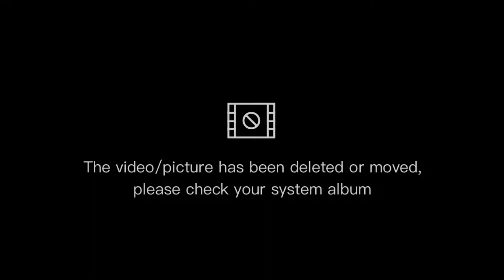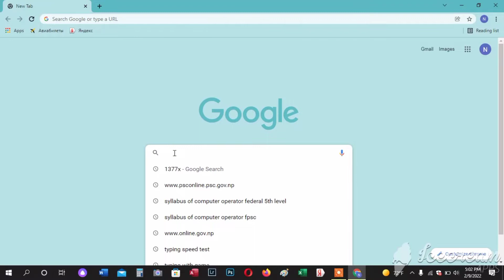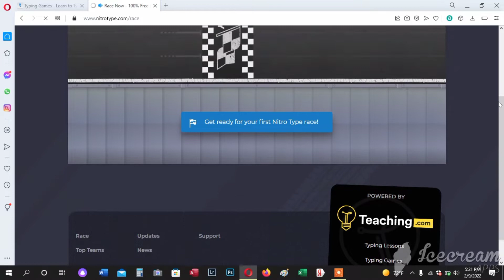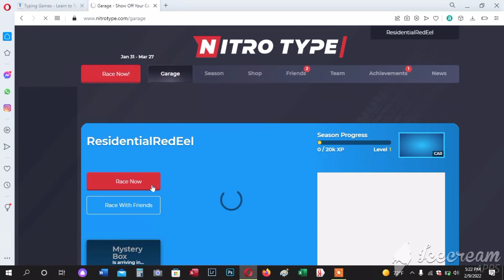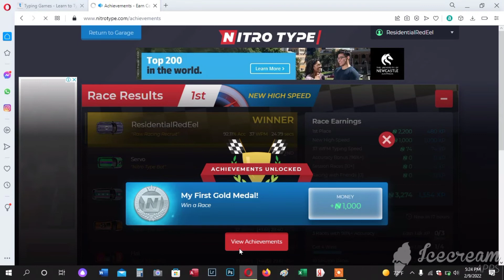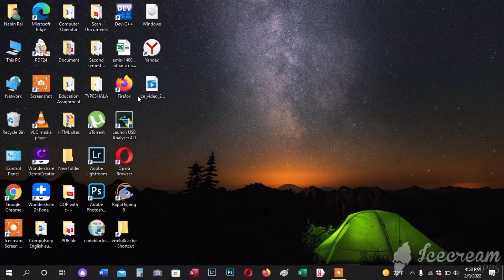How to increase Typing skill by playing game.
Words per minute, commonly abbreviated wpm, is a measure of words processed in a minute, often used as a measurement of the speed of typing, reading or Morse code sending and receiving.￼

Download TypingMaster 11

Typing Test

Typing Practice

TypeTastic!

Typing Race

139 Amazing Free Typing Games

Fun Typing Practice! 139 Free TypingGames for Kids and Adults

NewestOldestMost LikedMost PlayedA-ZZ-A

4.4

4.1

4.1

4.1

4.1

4.1

4

4

4

4

4

4

3.9

3.9

3.9

Load More

￼Keyboarding starts in the Elementary

Digitalization has brought laptops, Chromebooks, PCs, and tablets into everyday use in schools. Even kindergartners are already using different devices to learn new things. The keyboard is an essential part of using digital devices, and practicing to touch-type is gaining more and more momentum. While the smallest of learners don't need to know how to touch-type when going to school, it's never too early to get familiar with the keyboard. Typewriter games on our website provide a welcome practice for learners, starting their keyboarding lessons later on. Studies show that kids build a positive, rewarding, and encouraging relationship for typing through playing typewriter games.

Young learners can start with easy introductory games such as Key Memory Game, which improves both concentration and keyboarding skills. This brain game enables kids to train their memory, and the goal is to memorize and find pairs of the same cards and finally turn over pairs of matching cards with the keyboard. Kids are not required to know how to type, but they will start learning the keys on the keyboard, which helps when learning to touch-type later on.

￼How to engage students to learn how to type?

Advancing keyboarding skills is at the heart of many teachers. They want to see their kids type quickly, just as bad as each kid wants to be the fastest typist. Each gaming app associated with our website provides a different interface, theme, or strategy to be utilized when participating. Some videogames feature different levels from easy to hard. The differentiation between each level can help give students a goal to strive for. This keeps the kids interested and focused on the task at hand. If your school is already using a keyboarding program, our gaming site offers lots of extra material to keep students motivated.

One of our most popular games, Typing Attack, is an educational game where you learn to type words quickly. Your mission is to attempt to survive an attack in space. Approaching ships are identified as words, and you must type those words to destroy the ship before it reaches and destroys you. Higher difficulty levels are available, allowing the player to choose a more leisurely learning pace or turn up the challenge to a more high-intensity laser-blasting affair. Typing Attack is perfect for older students to hone their keyboarding skills and have fun at the same time.

￼How to teach where all the letters are on the keyboard?

Learning the entire keyboard can often be difficult. Fingers that are being used for typewriting should be limited to very few in the beginning. Our gaming website offers the ability to learn different portions of the keyboard at once. Home row, extended home row, upper row, all letters, a combination of letters and numbers, and 10-key options headline the different courses of action for the individual. This can benefit the teachers in the sense of a proper lesson plan. The teacher can ask everyone to start with home row keys only (with our Dance Mat and Type And Run Game) and then progress slowly to all letters on the keyboard with KeyMan and KeyTower. After each key has first been trained separately, it's a good time to start to type words by playing TypingRace and TypingAttack. This kind of "bottom to up" learning process supports all kids.

The development of various free keyboarding online web sites (TypeTastic, BBC Dance Mat, TypeMaster, TypeTrainer, TypeQuest, Typing Web, etc.) has made some incredible progress in recent history. Students have been able to benefit from the new innovations and teachers have gotten useful tools to promote valuable keyboarding skills. Nowadays keyboarding practice lessons can be more fun than ever in history! Now you can arrange a short summer keyboarding camp every day.

￼What are the primary advantages of keyboarding skills for kids?

The fingers will develop the muscle memory.
Hand-eye coordination gets a lot better.
Alternative method for students having issues with handwriting.
Increase words per minute speed and accuracy.
Kids learn also spelling words and vocabulary.
Better work opportunities when kids are adults.

Popular

Categories

For Adults

For Kids

Multiplayer

Action

Racing

Puzzle

Home Row

Type Words

Keys A-Z

Select Keys

Tablet